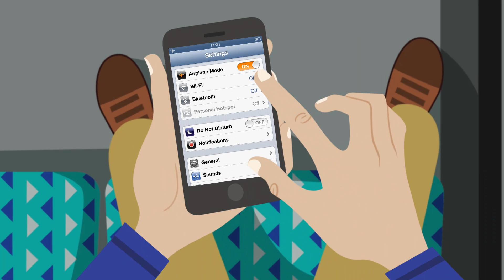Application RATP : Visiter Paris en Métro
Gratuite et entièrement traduite en anglais, allemand, néerlandais, italien, espagnol, japonais, l'application officielle RATP 'Visiter Paris en Métro' est conçue pour tous ceux qui veulent visiter Paris facilement en métro.